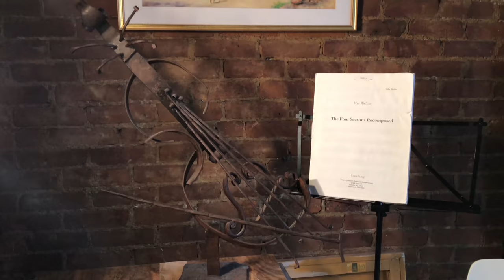Francisco Fullana 's CD launch - Through The Lens Of Time